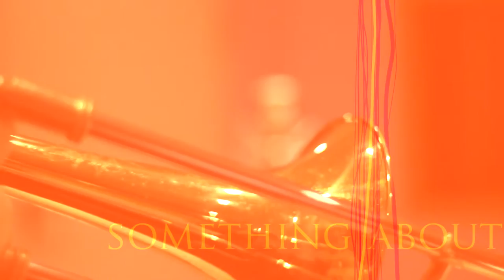"SOMETHING ABOUT" Gabriele Pesaresi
Il contrabbassista Gabriele Pesaresi pubblica il suo primo album Something About, inciso per la Notami Jazz, in collaborazione con Simone La Maida (sax alto e soprano), Marco Postacchini (sax tenore, soprano, flauto e clarinetto basso), Massimo Morganti (trombone), Angelo Trabucco (piano e fender) e Roberto Desiderio (batteria).

L’idea di questo disco nasce da lontano, dalla somma di tante esperienze vissute in anni di musica e di incontri, cercando di riportare in musica alcuni di questi momenti per raccontare stili e mondi musicali diversi.